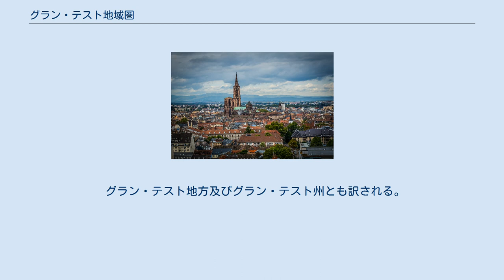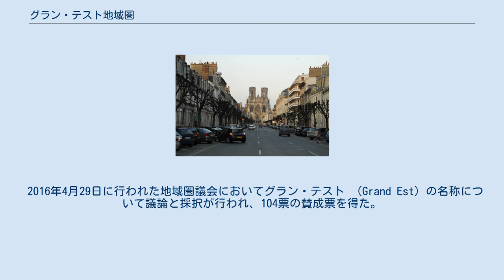グラン・テスト地域圏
グラン・テスト地域圏 （グラン・テストちいきけん、Grand Est、(フランス語発音: [ɡʁɑ̃.t‿ɛst] ( 音声ファイル)、大東部の意）は、フランスの地域圏。
 グラン・テスト地方及びグラン・テスト州とも訳される。
 かつてのアルザス地域圏、シャンパーニュ＝アルデンヌ地域圏、ロレーヌ地域圏が統合されて、アルザス＝シャンパーニュ＝アルデンヌ＝ロレーヌ （Alsace-Champagne-Ardenne-Lorraine）として2016年1月1日に発足した。
 アルザス＝シャンパーニュ＝アルデンヌ＝ロレーヌという名称は、地域圏の名称として今後使用されるわけではなかった。
この名称はアルファベット順にかつての地域圏の名称を並べたにすぎず、新しい名称が国務院のデクレによって選択されるまで法律上使用されることとなっている。
2016年7月1日をもって、統合後の新地域圏議会において可決された新名称が用いられることになっていた。
この一時的な名称をメディアでは、短縮形のALCAまたはACALとして報道していた。
 2016年4月29日に行われた地域圏議会においてグラン・テスト （Grand Est）の名称について議論と採択が行われ、104票の賛成票を得た。
さらには、コンセイユ・デタの承認を受けて2016年10月1日のデクレの対象となる。
2016年9月28日より、グラン・テストが公式名称となった。
 北をベルギーとルクセンブルク、 北東から東をドイツ、 南東をスイス、 南をブルゴーニュ＝フランシュ＝コンテ地域圏、 西をイル＝ド＝フランス地域圏およびオー＝ド＝フランス地域圏と接している。
 グランテスト地方は、主に中部地方の都市との提携が盛んである。
 （都道府県 市区町村） - （圏内県・圏内都市）